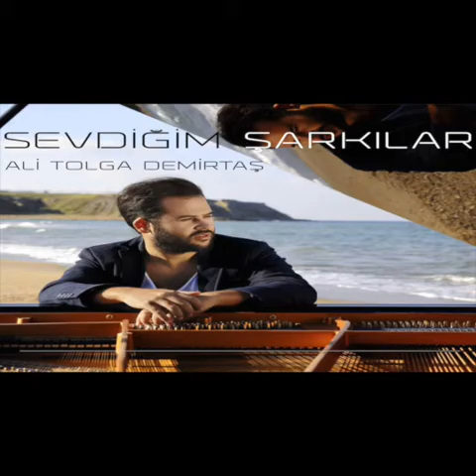Sen Benim Şarkılarımsın